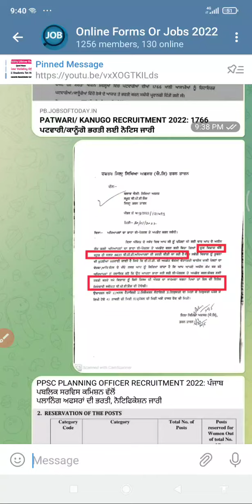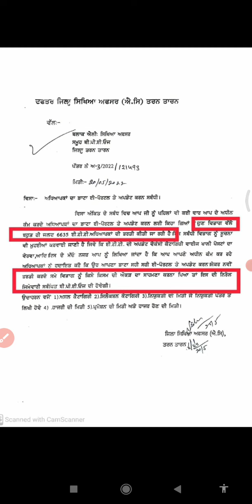ਜਲਦ ਹੀ Ett 6635 Selection Process Start ਹੋਣ ਵਾਲੀ ਦੇਖੋ ਪੁਰੀ ਜਾਣਕਾਰੀ Ett Selection New Update